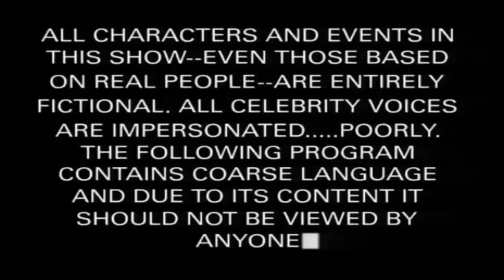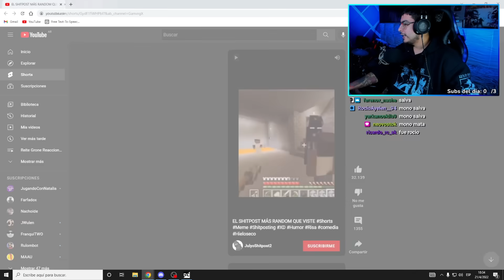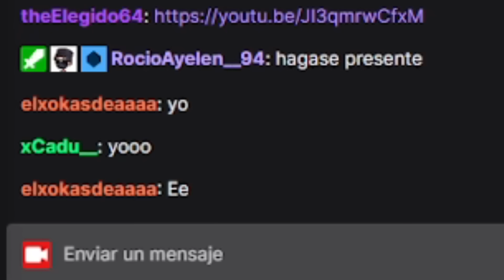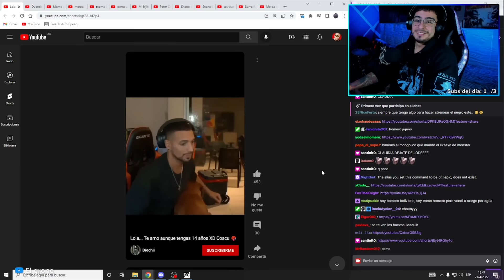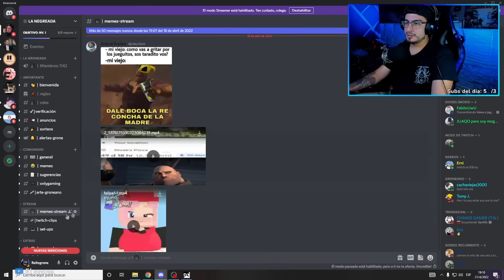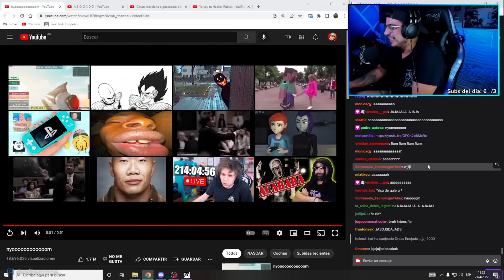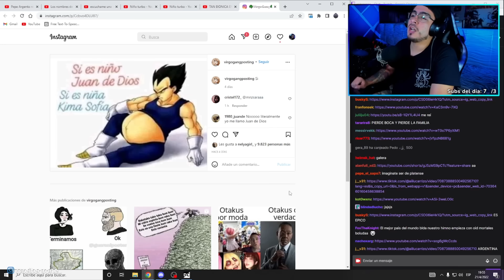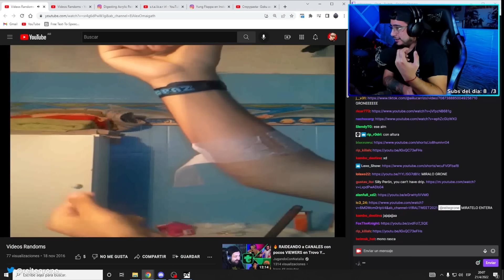SI ME RIO REGALO SUB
TODO ESTO PASO EN DIRECTO EN TWITCH: ​